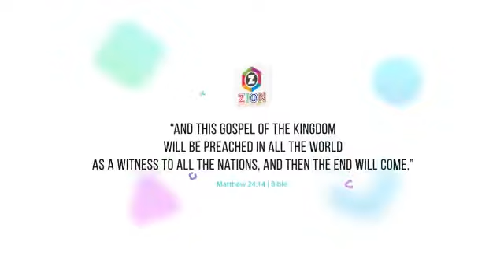TPM MESSAGES | Lust | Pas.Durai | Bible Sermons | Christian Messages | Tamil | English